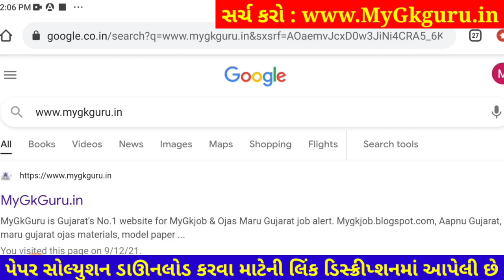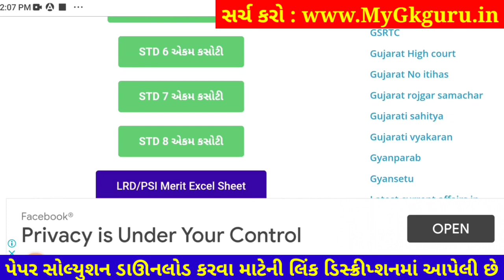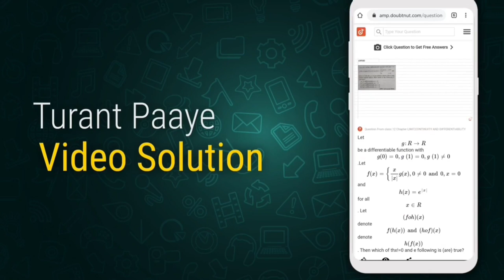Dhoran 8 Ekam Kasoti Samajik Vigyan, Ekam Kasoti Dhoran 8 Samajik Vigyan,SamajikVigyan PaperSolution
STD 8 Samajik Vigyan Paper Solution 2021 | STD 8 Samajik Vigyan Samajik Vigyan Paper Solution 2021 25 Marks December 2021. STD 8 Samajik Vigyan Paper Solution 2021 Samajik Vigyan. Arts, Commerce, Sociel Science.

1) Apne Doubt ki photo kheecho
2) Sawal ko crop karke send karo
3) Turant Video Solution pao

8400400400 par Whatsapp karke apne sabhi Doubt ko kardo out!!

Other Related Search Queries :
STD 8 Samajik Vigyan Paper Solution 2021 25 Marks December
Samajik Vigyan STD 8 Samajik Vigyan Paper Solution 2021
STD 8 Samajik Vigyan Samajik Vigyan Paper Solution 2021
Samajik Vigyan Paper Solution 2021 STD 8 Samajik Vigyan
Samajik Vigyan Paper Solution 2021 Dhoran 8 Samajik Vigyan
STD 8 Samajik Vigyan Samajik Vigyan Paper Solution 21 December 2021
STD 8 Samajik Vigyan Paper Solution 2021 Science
Dhoran 8 Samajik Vigyan Samajik Vigyan Paper Solution 2021 Science
STD 8 Samajik Vigyan Paper Solution 21 December 2021 Science